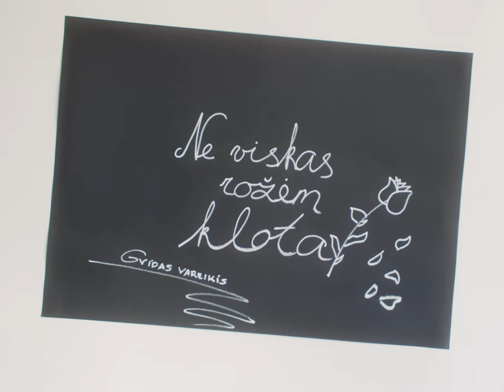Vidas Bareikis - Ne Viskas Rožėm Klota (Live) | SAPIENS MUSIC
We are glad to bring back extraordinary director, actor, composer and musician Vidas Bareikis to Sapiens Music booth. Today he shows off his alter ego Gvidas Vareikis while performing the single "Ne Viskas Rožėm Klota".

SAPIENS MUSIC is a music platform collecting various talents from all over the world. We want to bring change by showcasing inspiring music and sharing the message together with artists.

The project is partly financed by Vilnius City Municipality.
Project partner - AGATA.